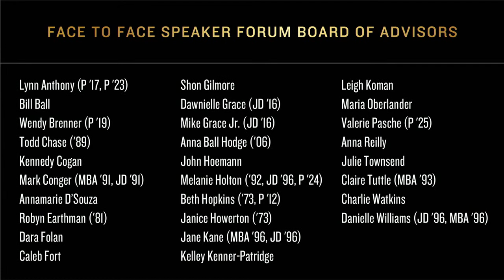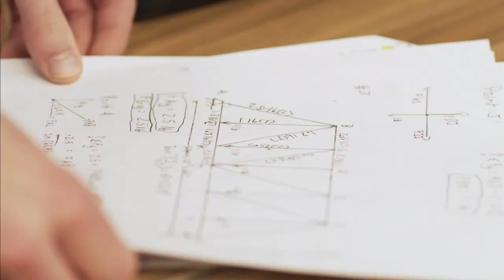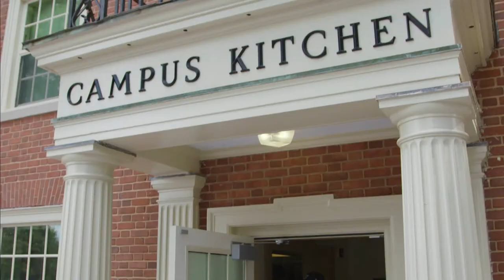Face to Face Inauguration Forum: Radical Collaboration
Larry Culp (P ’17, P ’19, P ’23), University Trustee and CEO of General Electric, and Gene Woods, CEO of Atrium Health, discuss radical collaboration in a moderated conversation with Marybeth Torbet Hays (’90, MBA ’94).